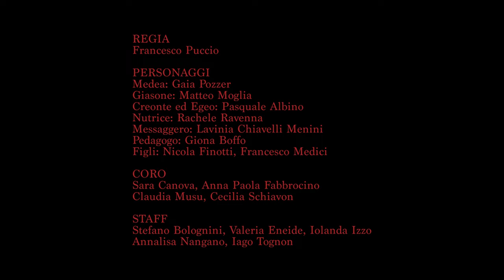Medea - 3° spettacolo completo - Palazzo del Bo - 1 ottobre 2023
Medea - da Euripide
Regia di Francesco Puccio

PERSONAGGI
Medea: Gaia Pozzer
Giasone: Matteo Moglia
Creonte, Egeo: Pasquale Albino

Nutrice: Rachele Ravenna

Messaggero: Lavinia Chiavelli Menini

Pedagogo: Giona Boffo
Figli: Nicola Finotti, Francesco Medici

CORO
Sara Canova, Anna Paola Fabbrocino,
Claudia Musu, Cecilia Schiavon

STAFF
Stefano Bolognini, Valeria Eneide, Olga Gutu, Iolanda Izzo
, Annalisa Nangano, Iago Tognon
REGIA VIDEO
Stefano Bolognini
Iolanda Izzo
Locandina e disegni dei personaggi: Olga Gutu